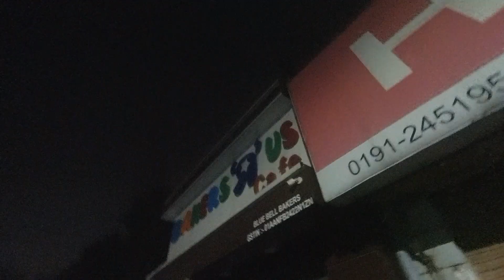my first dogri vlog ,jammu city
iss vlog mae mae apni local language dogri mae vlog bna rha hu, i hope jammu city and kashmir will understand my vlog, dont be shy for speaking your mother language.

namaskaram,